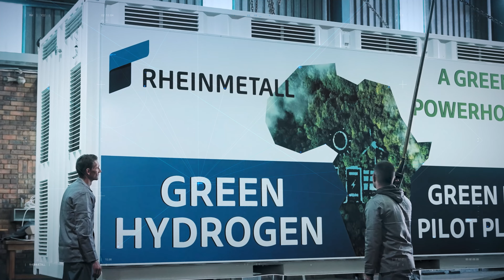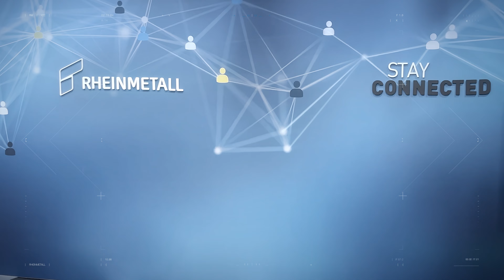Rheinmetall – Taking responsibility in a changing world [Deutsch]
Die börsennotierte Rheinmetall AG mit Sitz in Düsseldorf schafft mit ihren Technologien, Produkten und Systemen die unverzichtbare Grundlage für Frieden und Freiheit und für nachhaltige Entwicklung: Sicherheit. Der integrierte Technologiekonzern übernimmt durch seine Arbeit Verantwortung für den Schutz von Menschen und demokratischen Gesellschaften. Diese gesellschaftliche Verantwortung bezieht sich auf auch auf die zivilen Märkte: durch Investitionen in zukunftsweisende technologische und industrielle Innovationen in den Bereichen E-Mobilität und Wasserstoff und Industrie. Diese Investitionen sind Treiber und Katalysator nachhaltiger Entwicklung sowie klimagerechter Mobilität, Produktion und Urbanität.

Taking responsibility in a changing world